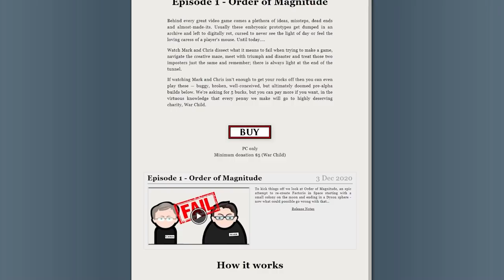Space Survival & Colony Creation | Order of Magnitude Introversion Prototype - Let's Play / Gameplay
Beverage obtained so let's play Order of Magnitude Prototype.

Build a lunar colony and save humanity. Follow the tutorial to run through the basic concepts of the game. An Introversion Software prototype featured in Chris Delay's FAIL Masterclass - Episode 1.